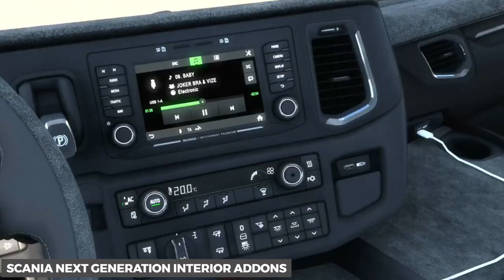Top 10 Realistic Mods For ETS2 1.47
Today we take a look at the TOP 10 Realistic Mods for ETS2 1.47, These 10 Mods I would certainly recommend for you to check out.

Do you enjoy the video content and Livestreams over on Twitch? Become a Twitch Subscriber where you can have access to custom channel emotes, early access to videos, Watch past broadcasts and more!

⏱TIMESTAMPS ⏱
0:00 Intro

0:06 JBX Graphics 2

1:07 Scania Next Generation Interior Addons

1:48 Real Companies, Gas Stations & Billboards

2:43 Real Traffic Density

3:49 Warehouse in Innsbruck Add-On

5:07 Realistic Truck Physics

6:21 ProMods Map Add-On

7:18 Michelin Tires Pack

8:20 Animated Passengers

8:40 Scania NextGen 500 DC13 Sound

9:41 Outro